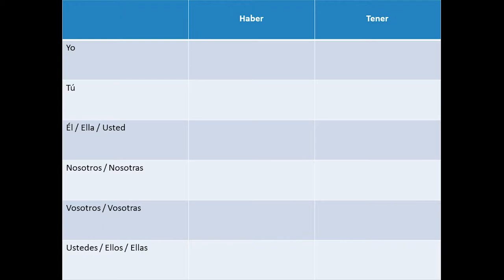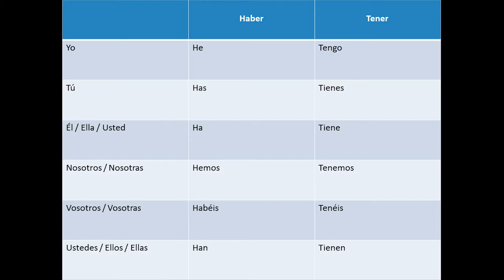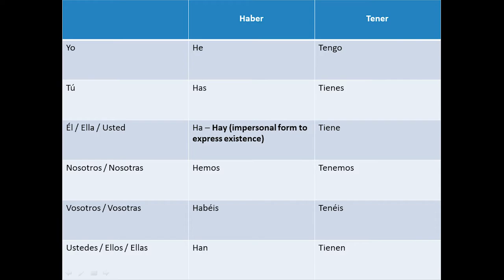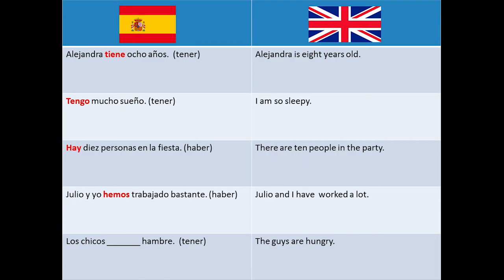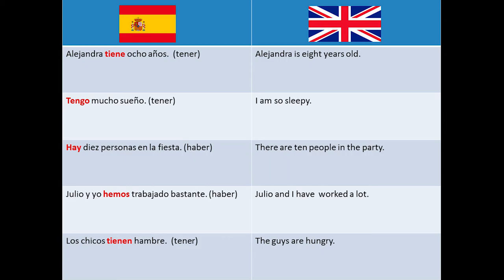Conjugation in the present simple for verbs "Haber" and "Tener" - A1 - Spanish verbs (11)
In this lesson, we will start with the conjugation of the irregular verbs. We will learn the two most important irregular verbs in Spanish: The verbs "Haber" and "Tener".